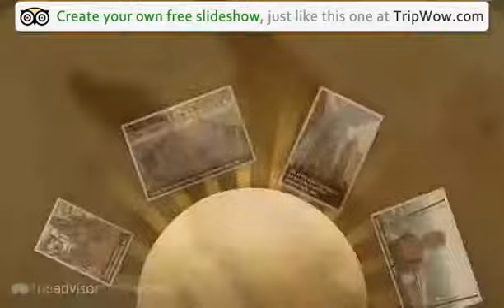"Two Flew Over The Birds Nest" Holly_ken's photos around Kuala Lumpur, Malaysia (travel pics)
Preview of Holly_ken's blog at TravelPod.